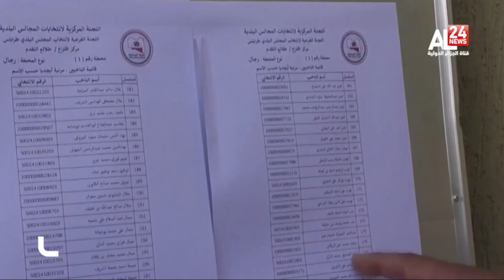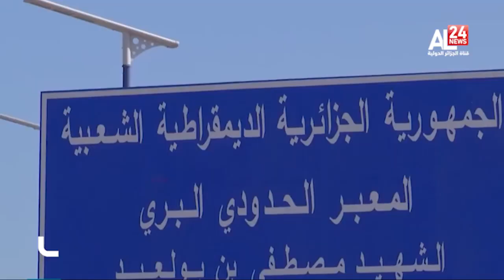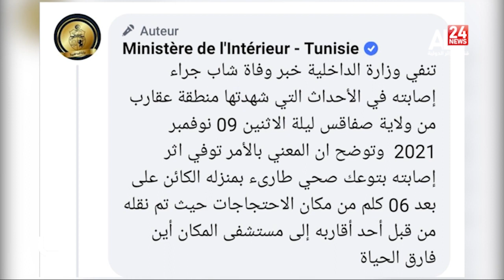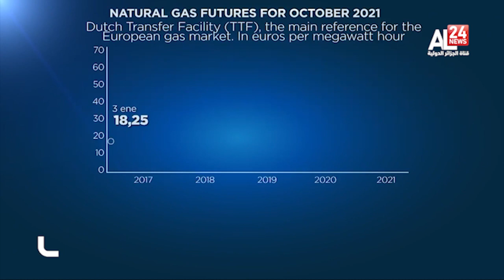الحصاد ليوم 09 11 2021